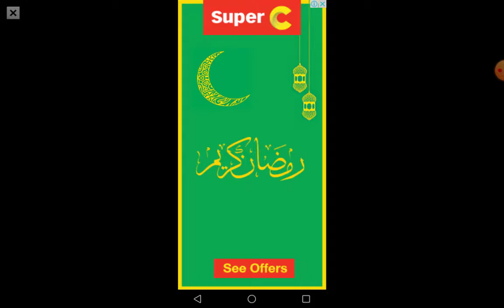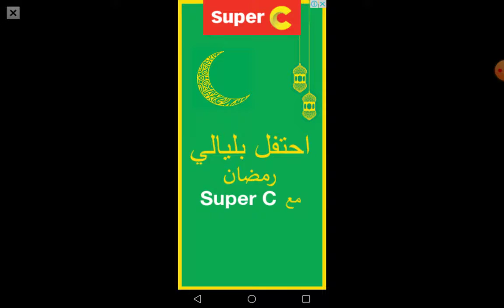Bouncy Basketball - Bulls v Celtics - WOW !!!